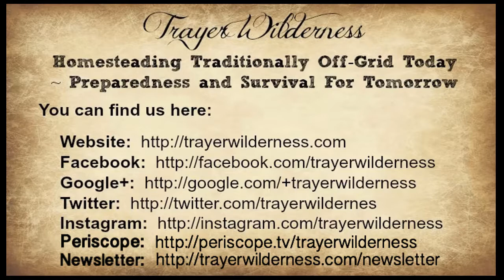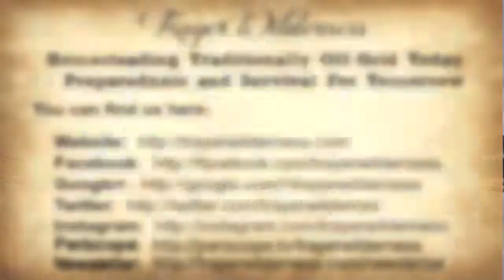Inspiration From The Trapline - January 3rd 2018